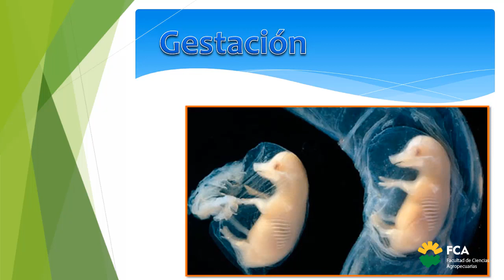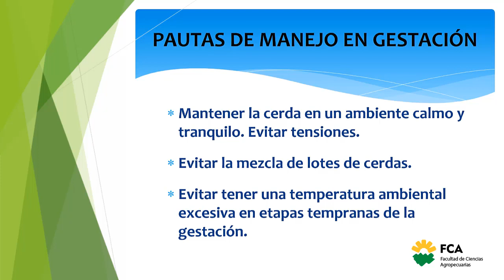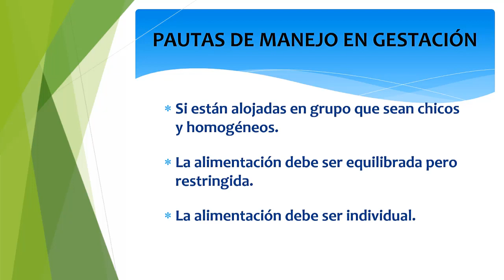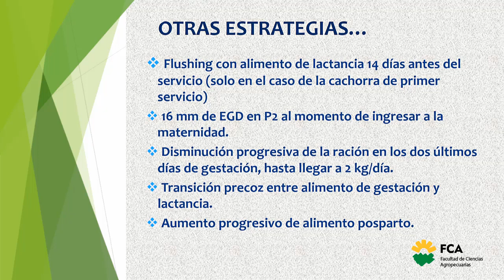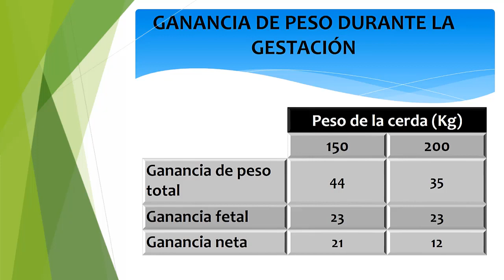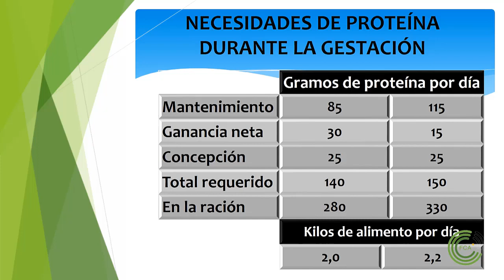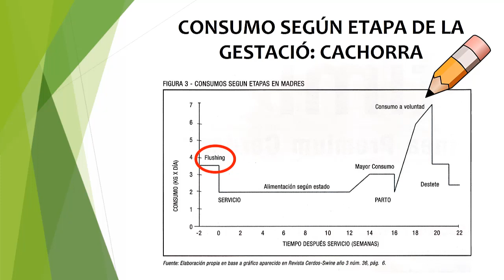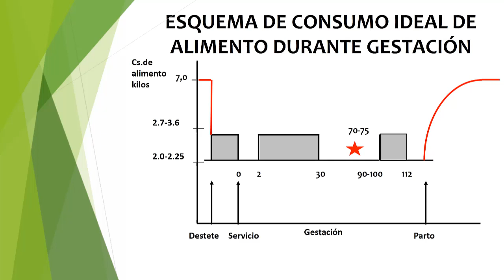Manejo (Parte 3)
Espacio Curricular: Sistemas Pecuarios Alternativos: Producción Porcina
Tema: Manejo (Parte 3)
Docentes: Daniel Caramello